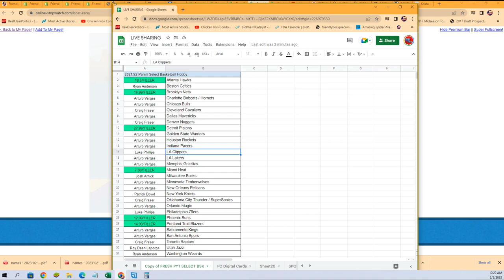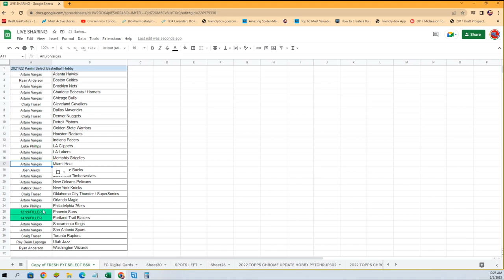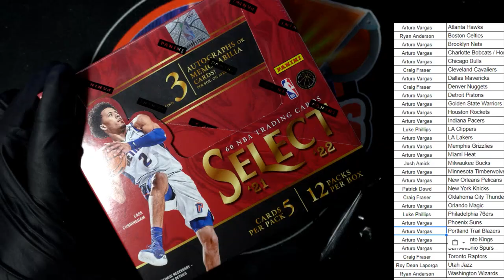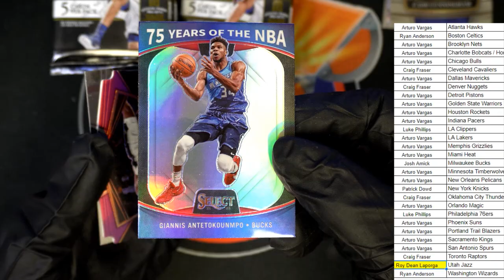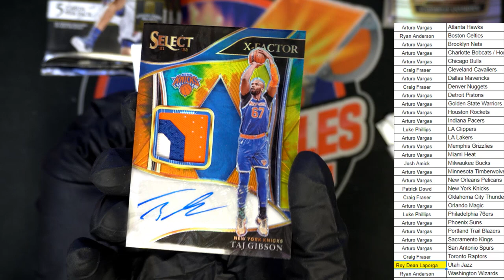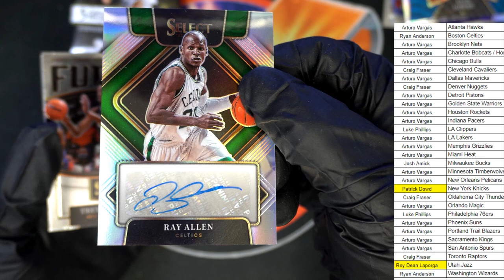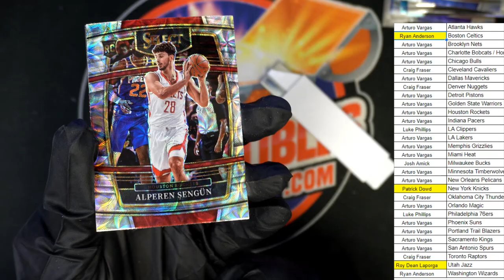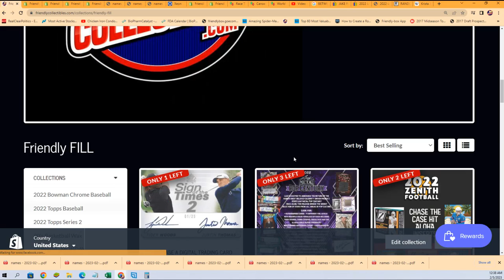2021/22 Panini Select Basketball Hobby 22PYTSELBSK101